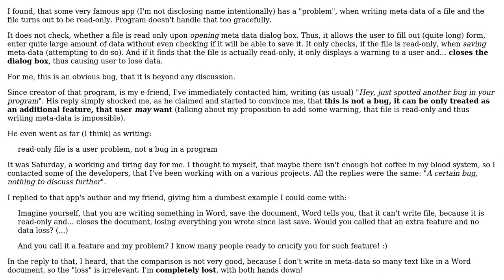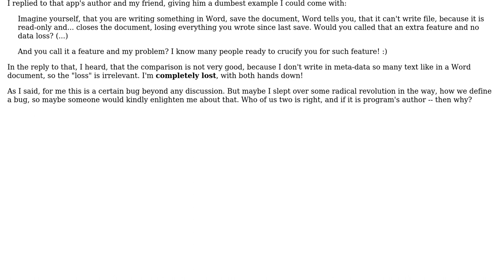Program unable to write data (read-only file) and losing it -- a bug or a feature?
Software Engineering: Program unable to write data (read-only file) and losing it -- a bug or a feature?

With thanks & praise to God, and with thanks to the many people who have made this project possible! | Content (except music & images) licensed under CC BY-SA | Music | Images & others | With thanks to user trejder user Karl Bielefeldt and the Stack Exchange Network Trademarks are property of their respective owners. You are responsible for your own actions.